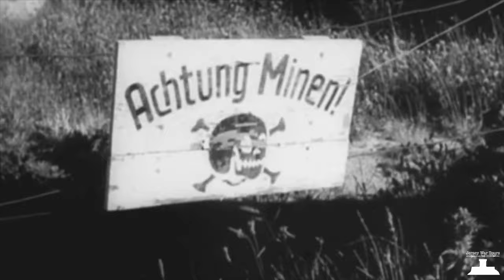Second World War Artillery Graveyard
A short film we made about Jersey's Second World War Artillery Graveyard.

In 1946, after the British Army dismantled the World War Two German gun batteries in Jersey, these guns were thrown from off the cliffs at Les Landes.

Batterie Haesler, 4 x 15cm K18 field guns
Batterie Schiefflen, 4 x 15cm K18 field guns
Batterie Mackensen, 3 x 21cm Morser 18 howitzers
Batterie Lothringen, 4 x 15cm Skl/45 Ship guns
Batterie Roon, 4 x 22cm K532 (f) field guns
Batterie Moltke, 4 x 15.5cm K 418 (f) field guns
Batterie Ludendorff, 3 x 21cm Morser 18 howitzers
Batterie Hindenburg, 3 x 21cm Morser 18 howitzers

7 of the guns have been brought back up for display across the channel islands.

Many of the guns can still be seen today, but please do not visit without an expert guide, as the risk of being injured or falling to your death is very high!